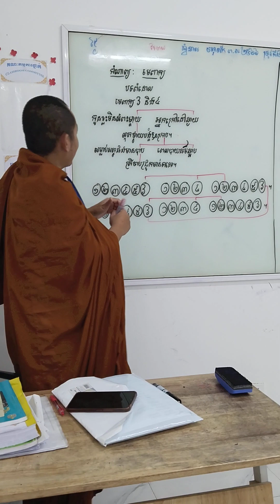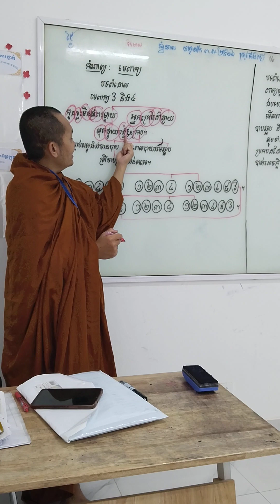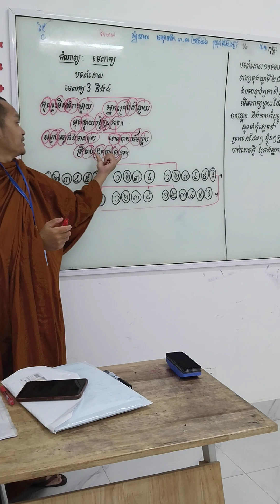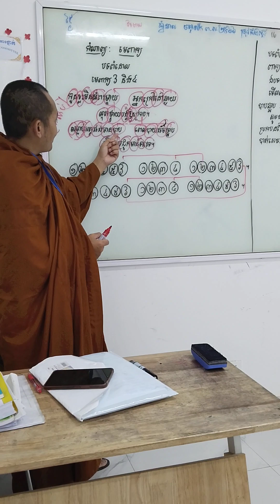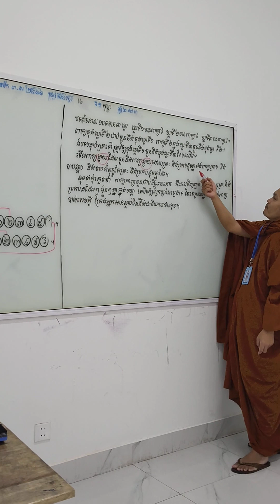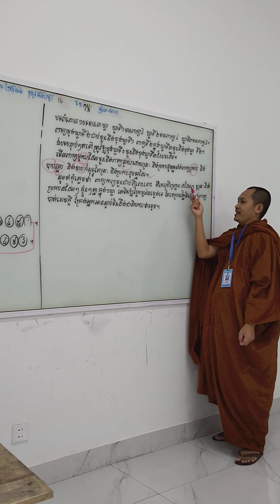17 កុម្ភៈ 2023